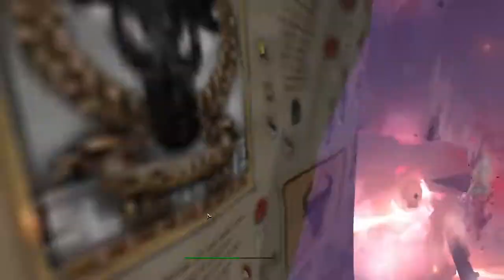Minotaurs vs Lamenters: Dawn of War - Unification mod Survival | Warhammer 40k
-For the greater good!